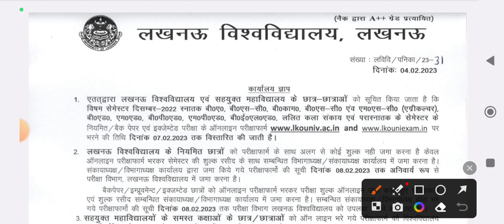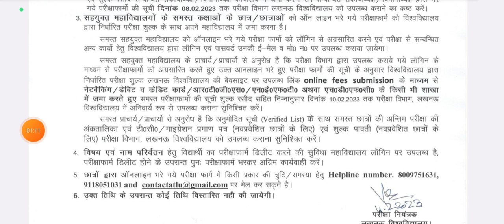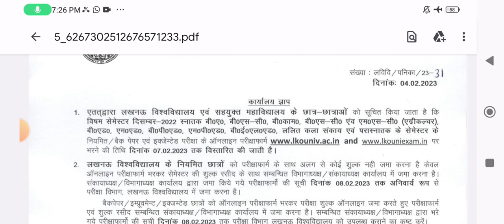Find Out When Lucknow University's 2023 Exams are Happening!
lucknow university semester Do Join Our Telegram Channel!!

Hello Bacchon 😇😇

Be ready to hit BA. BSC,BCOM Semester exams with us.

Instant Medicine to Get Relief From Fear of Exams.

lucknow university newsnewsexam 2022